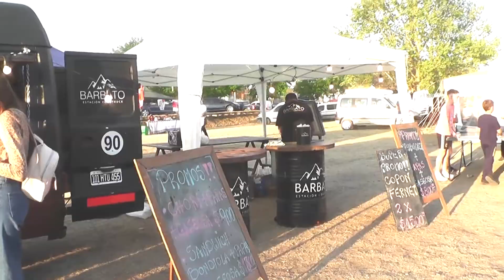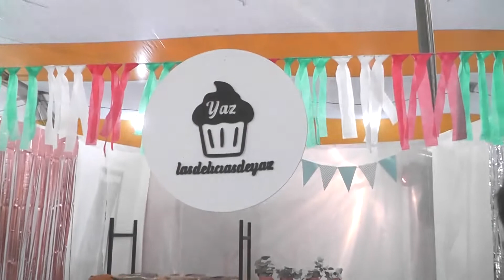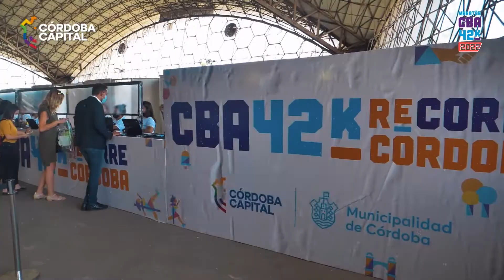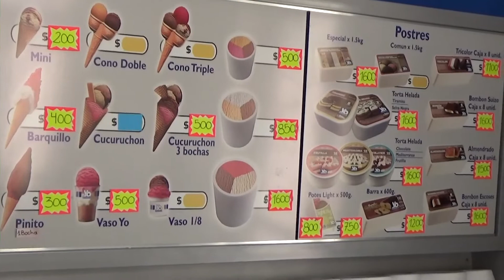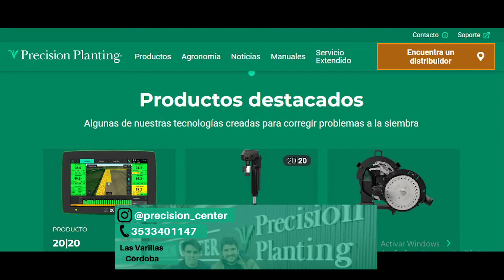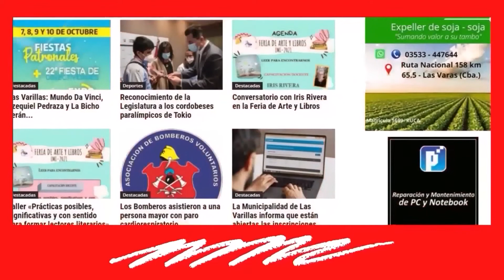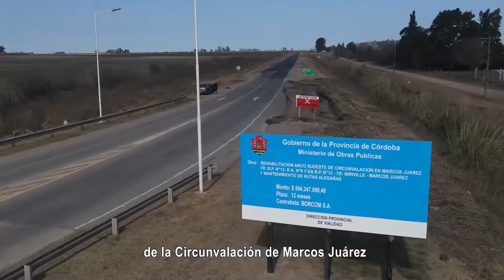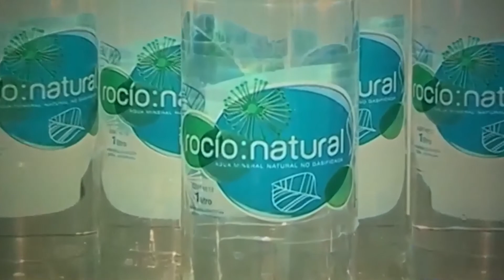Nuestro Perfil 1 y 2 de octubre Primera Parte